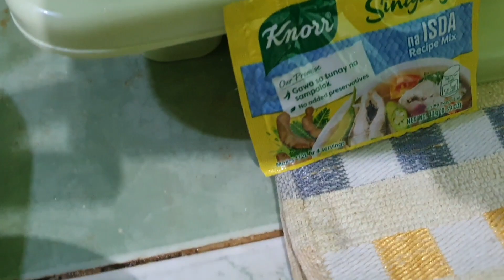Boneless na bangus masarap sa Sinigang/AYLEN"S VLOG